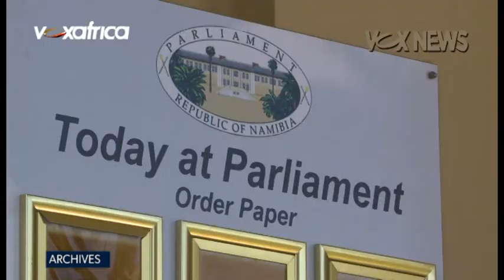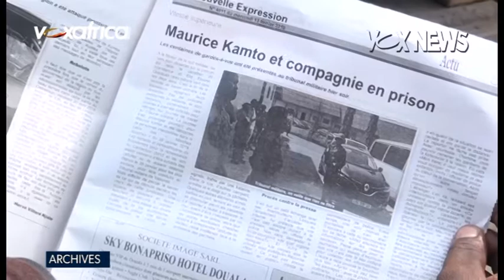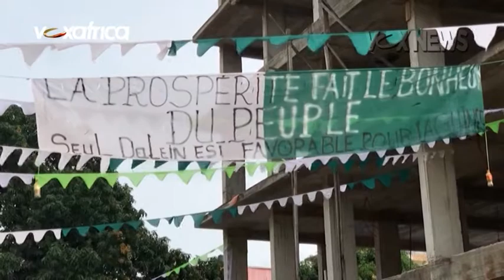Vox News Wednesday 10.14.20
Namibia: Special courts to fight violence against women
Rwanda: Govt approves Cannabis production for export